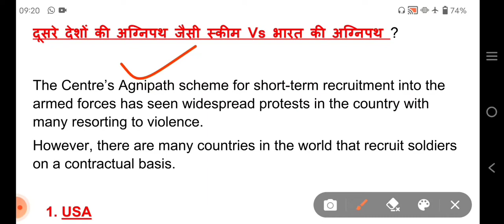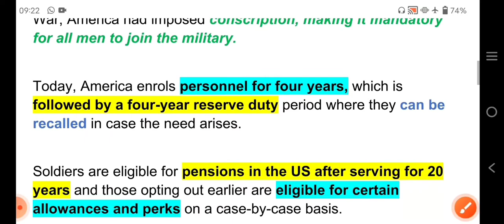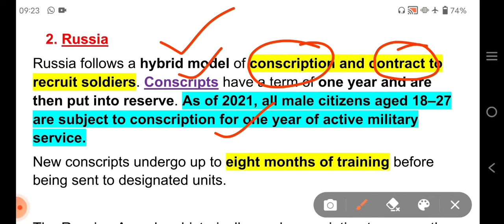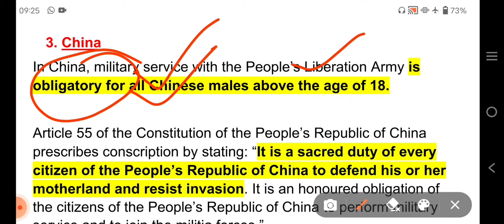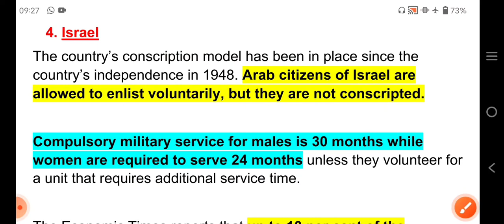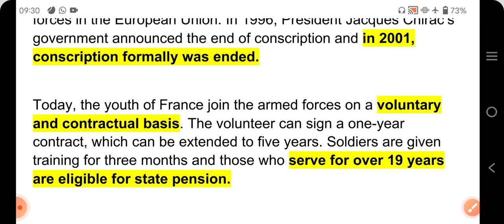आइए देखते है विश्व के बड़े देशों ( USA, फ्रांस,इजरायल,चीन) में कैसी है अग्निपथ जैसी स्कीम?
दूसरे देशों की अग्निपथ जैसी स्कीम Vs भारत की अग्निपथ ?

The Centre’s Agnipath scheme for short-term recruitment into the armed forces has seen widespread protests in the country with many resorting to violence.
However, there are many countries in the world that recruit soldiers on a contractual basis.

1. USA
America has 1.3 million(13 lakh)  personnel on active military duty and more than 8 lakhs reserve forces, according to the Defense Department personnel data of 2017. Recruitment is on a voluntary basis and there are thousands of recruiting stations across the United States.

During World War I, World War II, the Korean War and the Vietnam War, America had imposed conscription, making it mandatory for all men to join the military.

Today, America enrols personnel for four years, which is followed by a four-year reserve duty period where they can be recalled in case the need arises.

Soldiers are eligible for pensions in the US after serving for 20 years and those opting out earlier are eligible for certain allowances and perks on a case-by-case basis.

2. Russia
Russia follows a hybrid model of conscription and contract to recruit soldiers. Conscripts have a term of one year and are then put into reserve. As of 2021, all male citizens aged 18–27 are subject to conscription for one year of active military service.
New conscripts undergo up to eight months of training before being sent to designated units.

The Russian Army has historically used conscription to ensure they have reserves with military training, in case there is a need to mobilise for a major war.

3. China
In China, military service with the People’s Liberation Army is obligatory for all Chinese males above the age of 18.

Article 55 of the Constitution of the People’s Republic of China prescribes conscription by stating: “It is a sacred duty of every citizen of the People’s Republic of China to defend his or her motherland and resist invasion. It is an honoured obligation of the citizens of the People’s Republic of China to perform military service and to join the militia forces.”

As per Chinese law, the term of service for conscripts is three years in the Army and four years in the Navy and the Air Force. For volunteers, the term of active service is 8 years and no more than 12 years.

4. Israel
The country’s conscription model has been in place since the country’s independence in 1948. Arab citizens of Israel are allowed to enlist voluntarily, but they are not conscripted.

Compulsory military service for males is 30 months while women are required to serve 24 months unless they volunteer for a unit that requires additional service time.

The Economic Times reports that up to 10 per cent of the conscripts are retained into the armed forces and are given a contract for seven years. Pension is given after serving for a minimum of 12 years.

5. France
According to a SIPRI report of 2017, France has the largest armed forces in the European Union. In 1996, President Jacques Chirac’s government announced the end of conscription and in 2001, conscription formally was ended.

Today, the youth of France join the armed forces on a voluntary and contractual basis. The volunteer can sign a one-year contract, which can be extended to five years. Soldiers are given training for three months and those who serve for over 19 years are eligible for state pension.